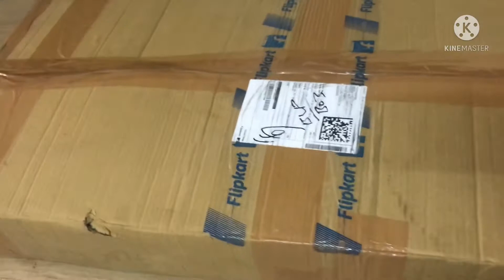Work From Home Computer Table Best in Segment Purchase by Flipcart online shopping best delivery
Hi I’m Pushpendra Singh
This product was purchased by Flipcart online shopping earlier delivery this product and best price on this segment

This product Name Search by Flipcart .  Ebee Engineered Wood Computer Desk